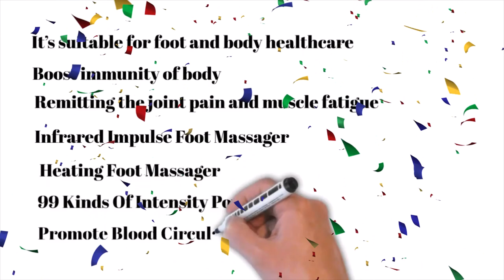Foot Massager Gold | Omss Shop